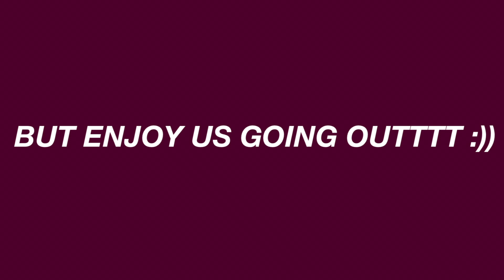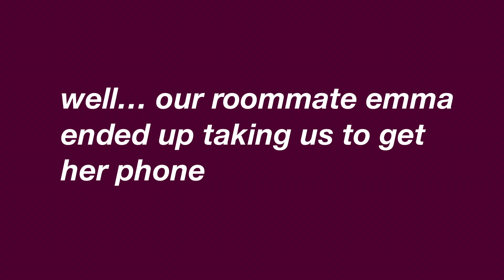SURPRISING MY ROOMMATE PT. 2: GOING OUT EDITON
I HOPE YOU ALL ENJOYED IT SM!! I LITERALLY LOVE ALL OF YOU WITH MY ENTIRE HEART ♡ NEW VIDEOS COMING SOON!